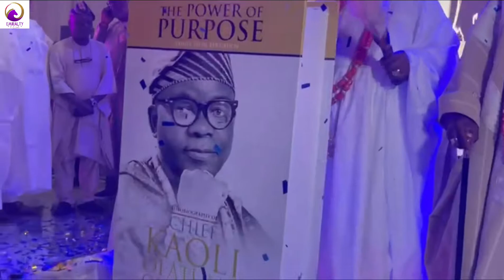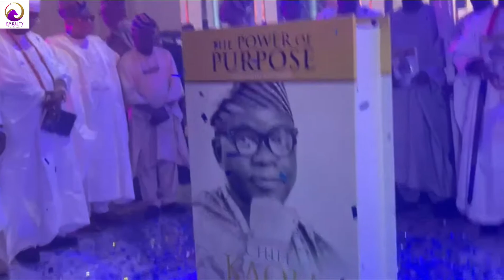SIGHTS AND SOUNDS FROM CHIEF KAOLI’S 70TH BIRTHDAY PARTY IN LAGOS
SIGHTS AND SOUNDS FROM CHIEF KIOLA’S 70TH BIRTHDAY PARTY IN LAGOS